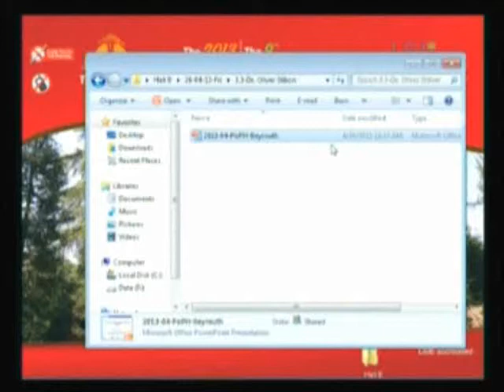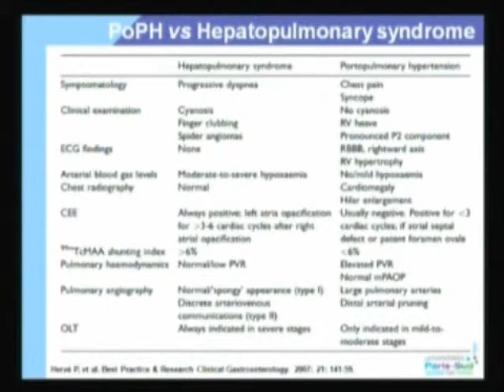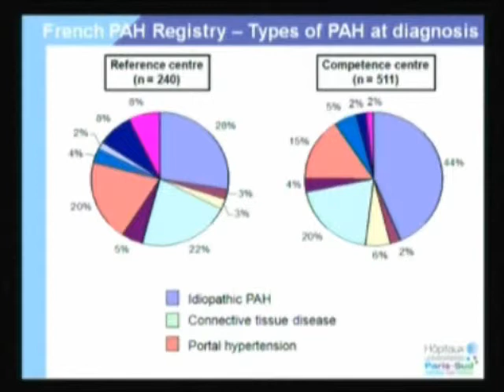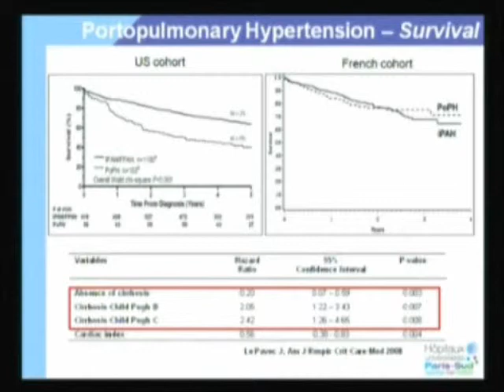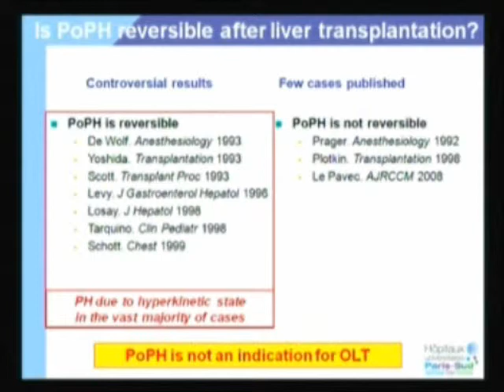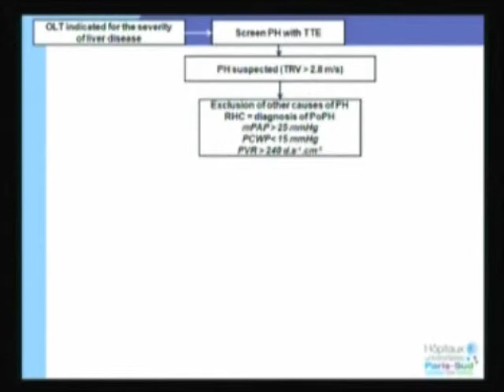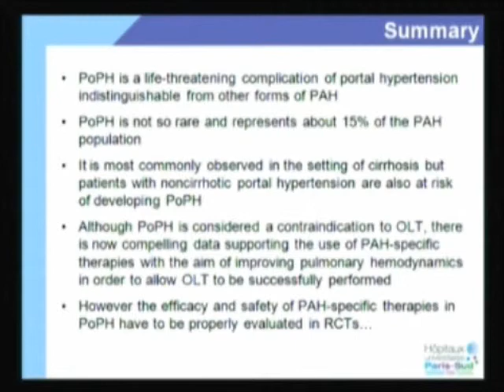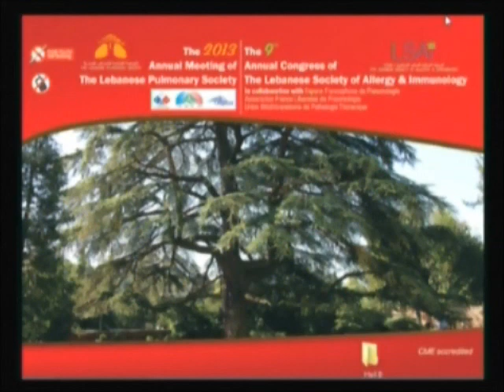Protopulmonary Hypertension - Olivier Sitbon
Paper presented at the Annual Meeting of the Lebanese Pulmonary Society - Mövenpick Hotel - April 24th to 27th, 2013 - Beirut - Lebanon

Conférence présentée lors du Congrès annuel de la Société Libanaise de Pneumologie - Hôtel Mövenpick - 24 au 27 avril 2013 - Beyrouth - Liban